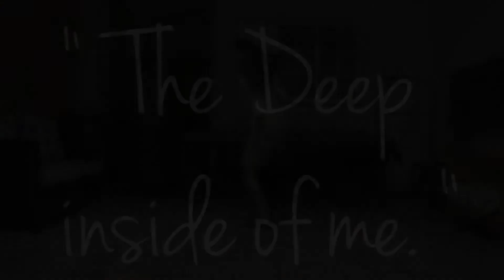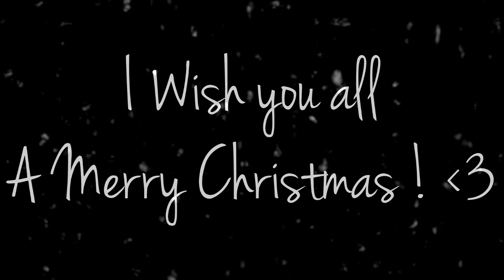Takuka || The Deep Inside of Me. ♥ || 1 YEAR IN JUMPSTYLE || World-STYLERZ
READ DESCRIPTIOOOOOOOOOOOOOOOON.

Jumpstyle was a gift from Santa Claus last year :) Btw i just want to make this video to thanks him and wish you all a great Merry christmas !! ♥
don't know what to say more , just.. Just enjoy it :D !
Plz if you dislike, comment and say why :)

Thanks my Boyfriend for being a cameraman  :p ♥

Sorry for fails, bad sessions etc , but it was a pleasure to do this solo :)
Have a Nice Merry Christmas all ♥

TRACKS :

-Zentiments - Deep Inside. [HQ HD]
-The Overminds   Overdrive (Speed up)
-Ran-D - My Way (Full) [HD]
-Josh & Wesz   Acquittal (Speed up)
-Skorm   Temptation  (X Mass Mix) (Speed up)